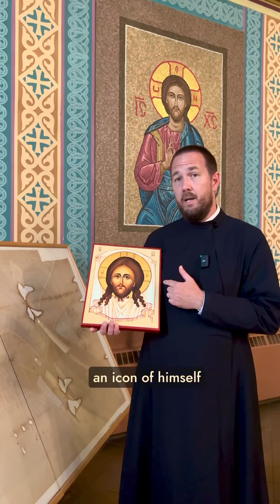The Feast of The Miraculous Icon